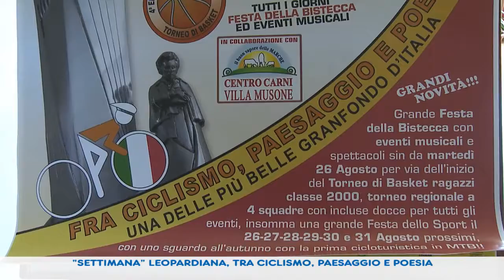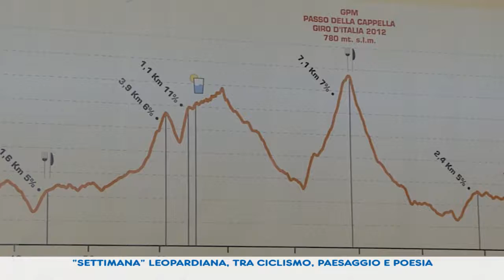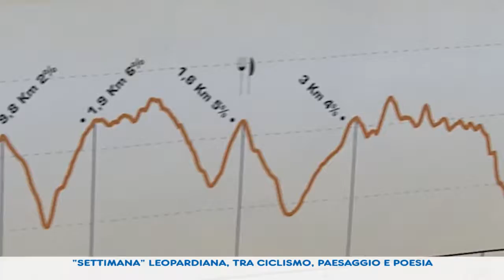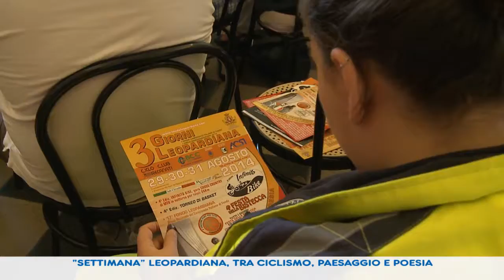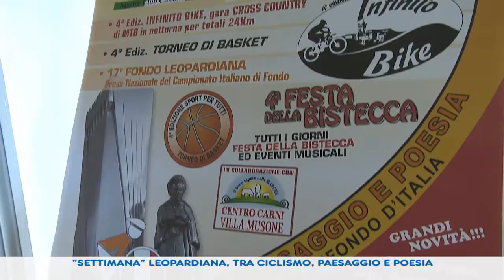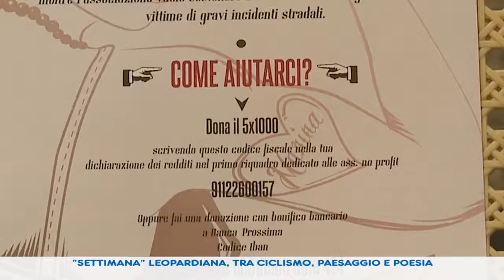SETTIMANA LEOPARDIANA, TRA CICLISMO, PAESAGGIO E POESIA 31 07 14